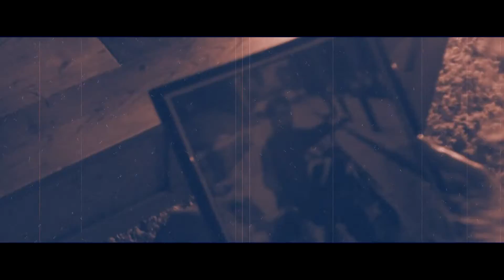THE MUSE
FROM THE SHORT FILM "THINK BEAUTIFUL THOUGHTS" CONCEIVED BY DAVID K AND FILMED AND EDITED BY ADOLFO BACIGALUPO.